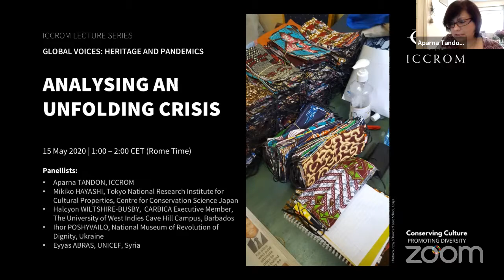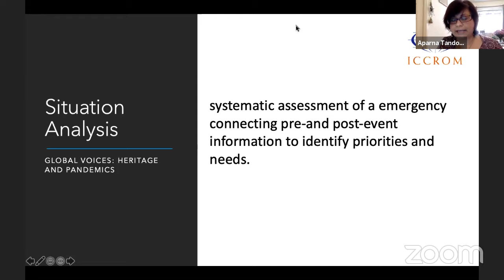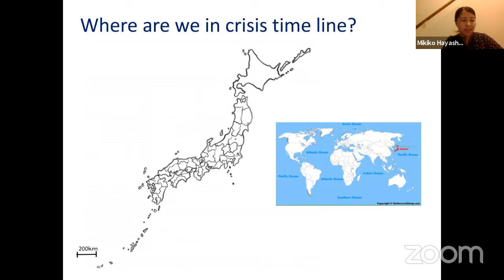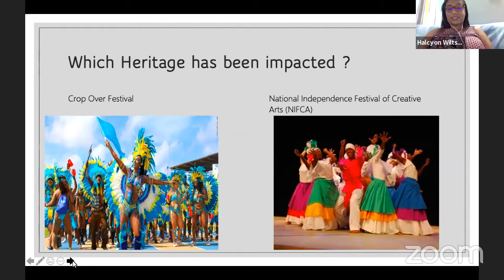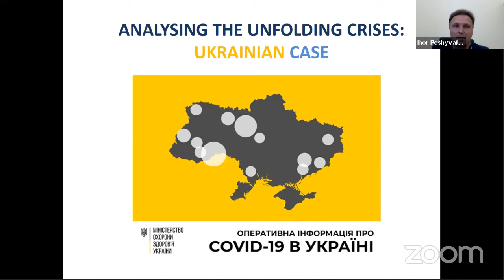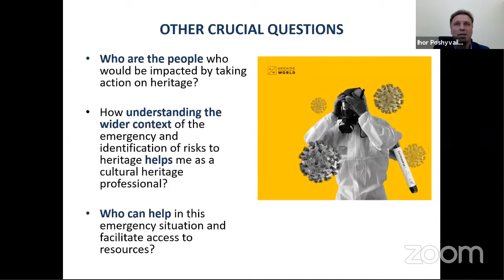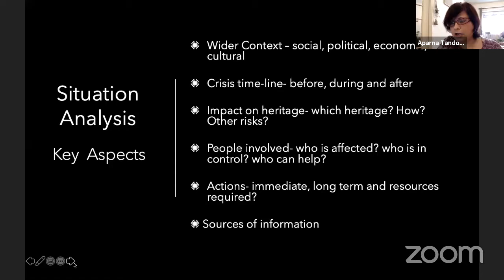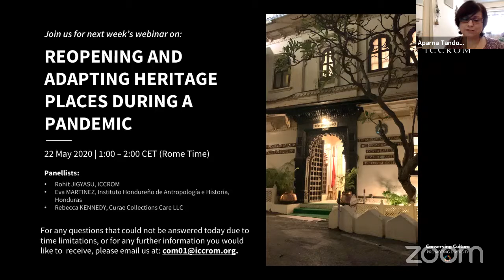Heritage and Pandemics: analysing an unfolding crisis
Gathering reliable and consistent information during an emergency can be challenging, yet it is crucial to inform actions to save lives and secure property. But how can one analyse an unfolding crisis? ICCROM’s alumni share experiences from different parts of the world on how cultural heritage and its bearers have been impacted - what is at stake and who can help. Conceived within the framework of ICCROM’s flagship programme on First Aid and Resilience for Cultural Heritage in Times of Crisis, these webinars on "Global Voices: Heritage and Pandemics" are an opportunity to come together and share knowledge, experience and tools that will help us overcome the COVID-19 crisis. Together we will reflect on how to support affected communities and ensure resilience of both tangible and intangible heritage while we return to a "new normal”. ICCROM is grateful to all its partners and in particular to the Swedish Post Code Foundation for enabling this exchange.